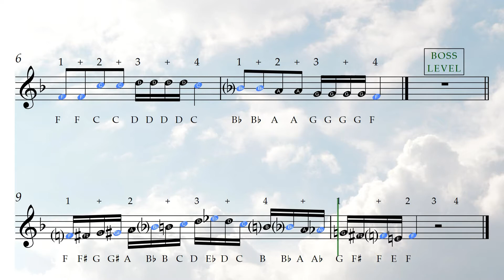Tenor Sax Stage 17 v8.4.18